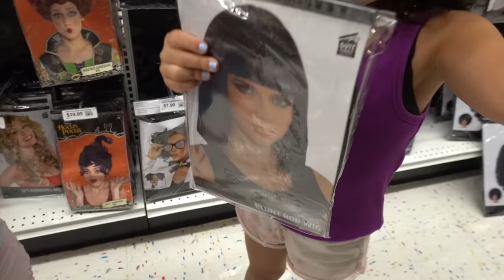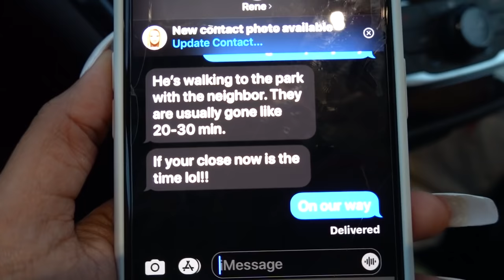AVA AND HER GIRL CREW TP THE MOST POPULAR BOY AT SCHOOL! I Ava Foley 🎒📚✏️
Follow us on:
► Foreverandforava
► Mgfoley